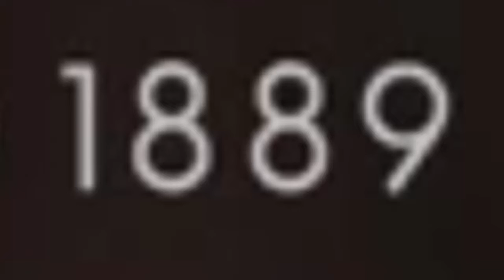THE BATTLE FOR C AND D | Battlefield 1 Ep 1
Hey muddagrasshoes!

CHAARRGE!

I'm playing Battlefield 1 with my friend Colton and other people from the crew who can join in!

I haven't uploaded in a while, but I'm working on getting back on that YouTube grind.